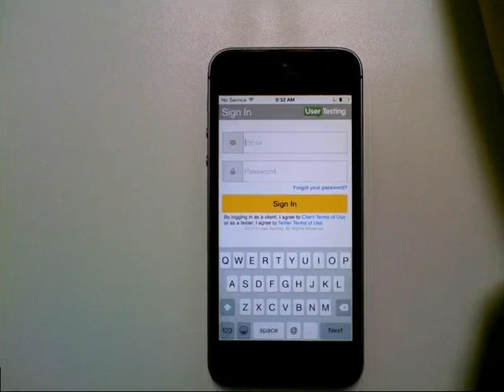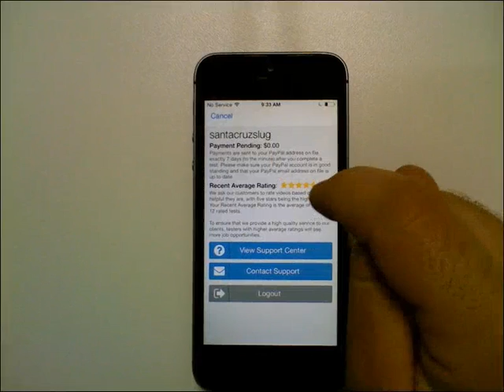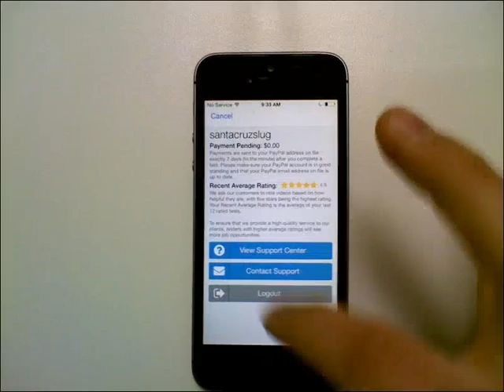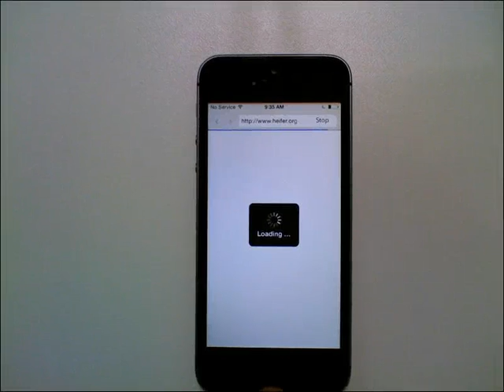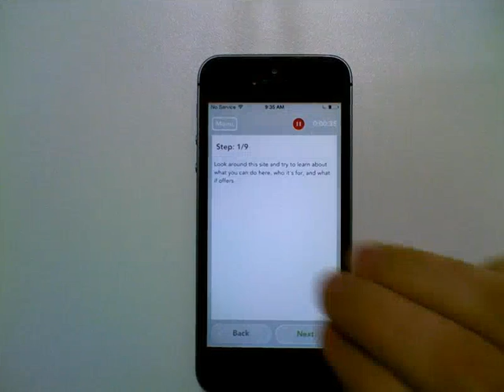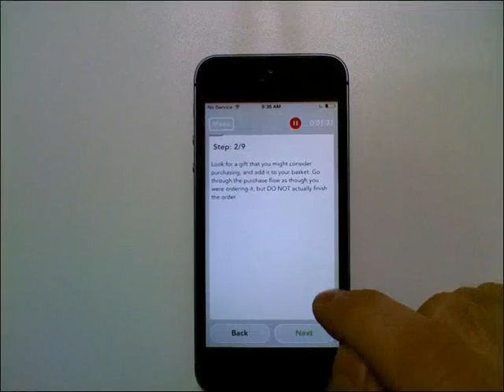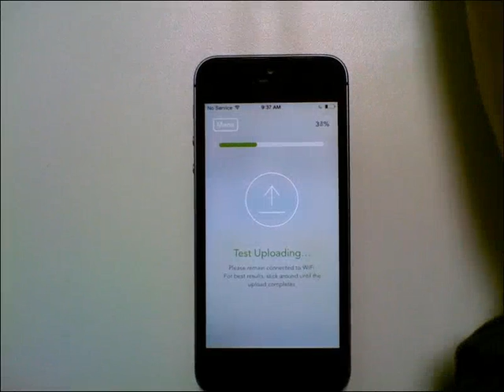UserTesting - Mobile Recorder - iOS Tutorial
Tips for using the iOS Mobile Recorder from UserTesting.